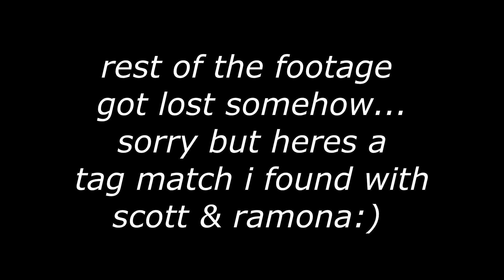THERES FINALLY A SCOTT PILGRAM FIGHTING GAME!!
Road to 10k otw!!!